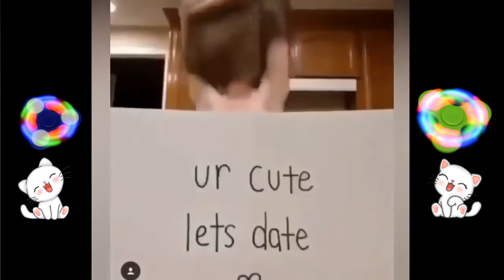Tik tok sexy and funny cube videos de risa graciosos girls fan cute compilation 5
Best tik tok cute sexy funny fan cube girls compilation songs 2020

PD: Lo que esta abajo de la barra es para que mas gente vea el video

Mia khalifa
Mia khalifa tits
Mia khalifa porn
Clips
Clips de twitch
Twitch clips
Danyancat
Pink sparkles
Pink_sparkles
Mumusiraneitor
Tetas
Culos
Pettans
Pettans donacion
Clips hot
Twitch hot
Twitch clips hot
Clips de twitch hot
Pink sparkles hot
Clips hd
Amouranth
Amouranth hot
Best tik tok cosplay anime cute kawaii sexy girls

Tik tok sexy and funny cube videos de risa graciosos sexy girls fan

Fail Videos Fails Funny Videos  Accidents  Funny Videos Online  Funny Accidents  America's Funniest  Home Movies  Online Videos  Viral Videos  Animals Babies Cats Laughter twins funny cute hilarious baby laugh comedy fun caidas graciosas videos graciosos video de risa bromas pesadas si te ries pierdes videos de risas caidas de risa Just For Laughs videos divertidos Sólo para risas gags Solo para Reir 2020 Cámara Oculta Videos De Risa 2020 nuevos Videos De Risa 2020 Videos Graciosas Videos Graciosos

funny fails compilation video the best awesome cat dog angry cute animals covfefe meems tiger try not to laugh funniest good summer fails cube bad day work
vines try not to laugh tik tok tiktok funny video 2020 epicweek try not to laugh challenge coub fail  best april funny quarantine videos TRY NOT TO LAUGH Fails of the Week! Funny Fails The funniest Fails Tiktok coub
BNHA TikTok Cosplay Compilation lynda linda parra staryuuki otaku cosplay cosplayer anime manga cosplayers art kawaii photography costume cute marvel animegirl cosplays love disney Anime Manga Cosplay Music Video Comics 2020 evangelion asuka awesome girls HD incredibles tiktok tik tok game games gamer gamergirl dc fun funny chica Japan Expo Comic Con convention rei tomb raider lara croft uncharted five star stories world of warcraft trinity blood macross mai otome sailor moon expo comic con hurona rolera teen girl music hermosa bad day work waifu  Cosplay sexy anime game fan videos
Music
BNHA TikTok Cosplay Compilation lynda linda parra staryuuki otaku cosplay cosplayer anime manga cosplayers art kawaii photography costume cute marvel animegirl cosplays love disney Anime Manga Cosplay Music Video Comics 2020 evangelion asuka awesome girls HD incredibles tiktok tik tok game games gamer gamergirl dc fun funny chica Japan Expo Comic Con convention rei tomb raider lara croft uncharted five star stories world of warcraft trinity blood macross mai otome sailor moon expo comic con hurona rolera teen girl music hermosa bad day work waifu bella Poarch poach
Music